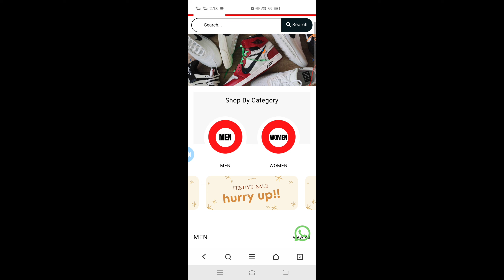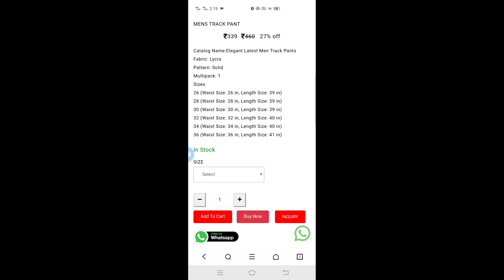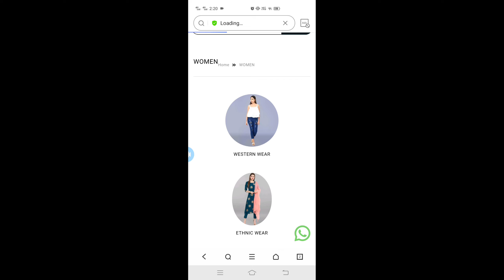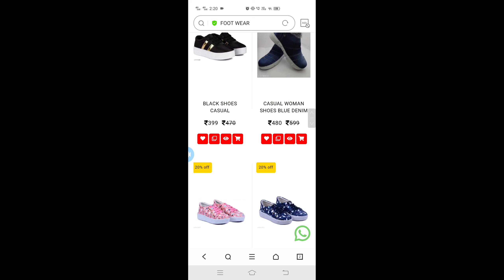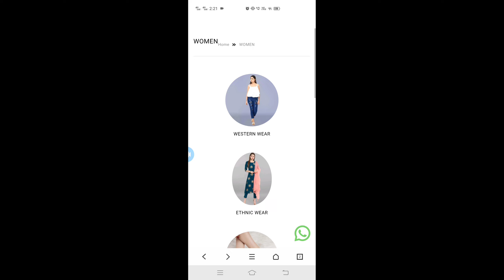BEST SHOPPING SITE 🤩 | Cheapest Shopping apps in India | Online Shopping sites 2022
Name - Fashion400